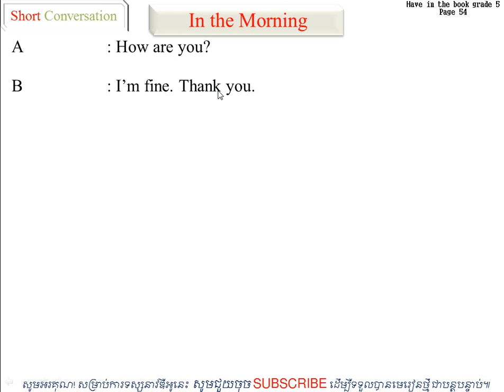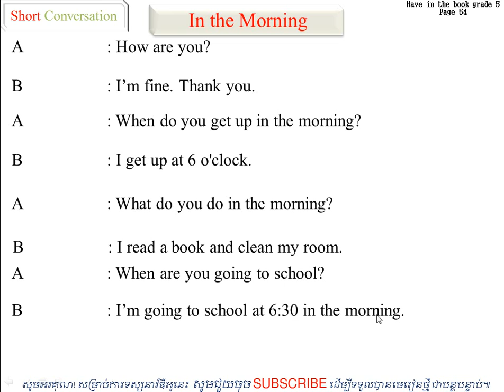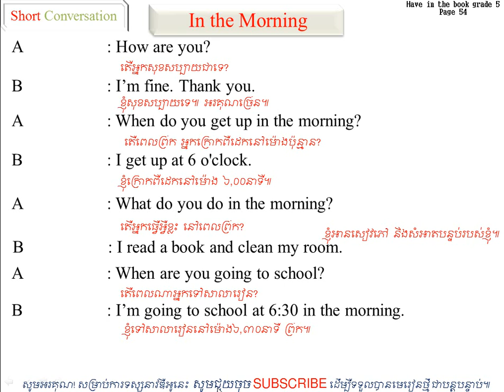In the Morning/នៅពេលព្រឹក/សិក្សាសន្ទនាខ្លី!! Study English ​Short Conversation PART 13